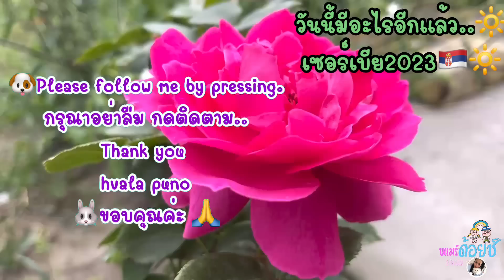EP.581| ทำไงดี ..จะทำห่อหมกหน่อไม้สด หมูสามชั้นแต่ไม่มีใบย่านาง | พ่อบ้านใจดีพาลูกเมียไปว่ายน้ำ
Reality Life ‼️ช่องยูทูปนี้ พวกเราถ่ายทอดชีวิตจริงๆ กิจกรรมประจำวัน ไม่มี สคริปต์ ไม่เคยเขียนบทแชร์ประสบการณ์ การใช้ชีวิต บอกเล่าเรื่องราว ความเป็นอยู่ในแบบชีวิต คนชนบทในประเทศเซอร์เบีย อยู่ง่ายๆ ใช้ชีวิตเรียบง่าย ไม่วุ่นวาย อยู่กับธรรมชาติ เงียบสงบ คนไทยย้ายถิ่นฐาน คนไทยในเซอร์เบีย แบบสะใภ้คนเซอร์บ ทำงานบ้าน ดูแลสัตว์เลี้ยงที่น่ารัก พามาดูธรรมชาติ บ้านเมือง ที่อยู่อาศัย ในเมืองเล็ก ในชนบทประเทศเซอร์เบีย พากินพาเที่ยว และชมบรรยากาศในเขตนี้ ยุโรปตะวันออกถือเป็นเมืองหนาว มีทั้งหมด 4 ฤดู ใบไม้ผลิ หน้าร้อน ฤดูใบไม้ร่วง และฤดูหนาว ซึ่งทีหิมะตกเป็นประจำทุกปี เมืองชายแดนมีประเทศ ฮังการี โรเมเนีย โครเอเชีย บอสเนีย โครโซโว มอนเตเนโกร บูลกาเรียน คนไทยในต่างแดน

✅เพจ : สะใภ้เซอร์เบีย by Serbia 👉🏻